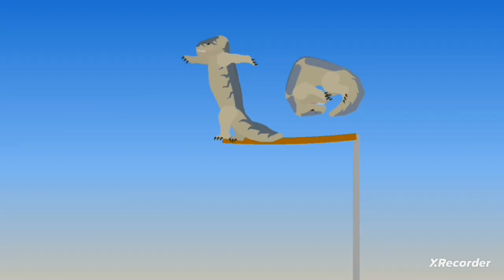Começo e Fim de MEG 2 em poucas palavras.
T-rex by Jashurax.